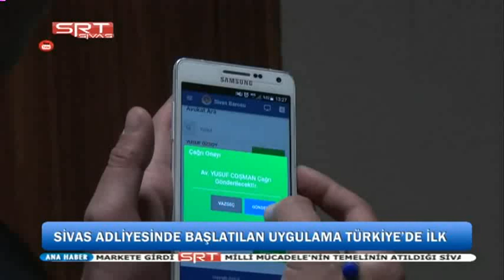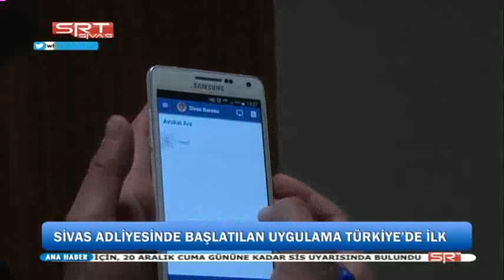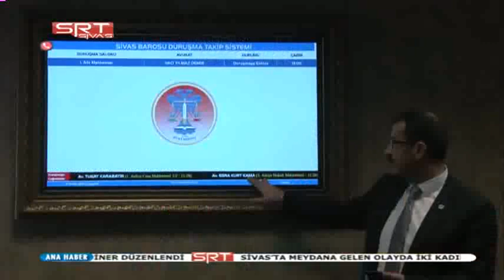SİVAS BAROSUNDAN “DURUŞMA TAKİP SİSTEMİ MOBİL MÜBAŞİR” UYGULAMASI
SİVAS BAROSUNDAN “DURUŞMA TAKİP SİSTEMİ MOBİL MÜBAŞİR” UYGULAMASI.PROJE İLE ADLİYELERDE GÖREV YAPAN MÜBAŞİRLERİN DURUŞMA ÇAĞRISI YPARKEN KLASİK MÜBAŞİRLKLERİNİ DİJİTAL ORTAMA AKTARMIŞ OLUNDU.